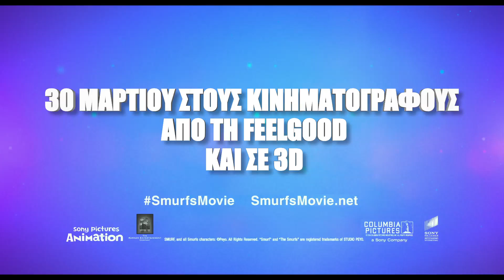TA ΣΤΡΟΥΜΦΑΚΙΑ: ΤΟ ΧΑΜΕΝΟ ΧΩΡΙΟ - SMURFS: THE LOST VILLAGE : Trailer B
Ένας μυστηριώδης χάρτης βάζει την Στρουμφίτα και τους καλύτερούς της φίλους, τον Σπιρτούλη, τον Σκουντούφλη και τον Προκόπη σε ένα συναρπαστικό αγώνα μέσα στο –γεμάτο μαγικά πλάσματα- Απαγορευμένο Δάσος για να βρουν ένα μυστηριώδες χαμένο χωριό πριν τα προλάβει ο μοχθηρός μάγος Δρακουμέλ. Επιβάτες ενός τρελού ταξιδιού, γεμάτου δράση και κίνδυνο, τα Στρουμφάκια βρίσκονται μπροστά στην ανακάλυψη του μεγαλύτερου μυστικού σε ολόκληρη την Στρουμφοϊστορία.